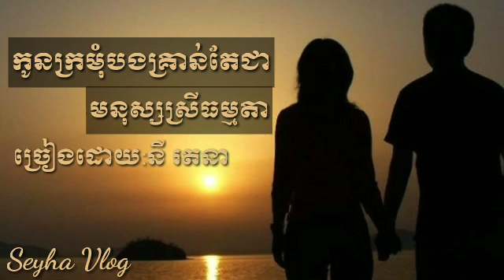កូនក្រមុំបងគ្រាន់តែជាមនុស្រីធម្មតា. ច្រៀងដោយ: នី រតនា